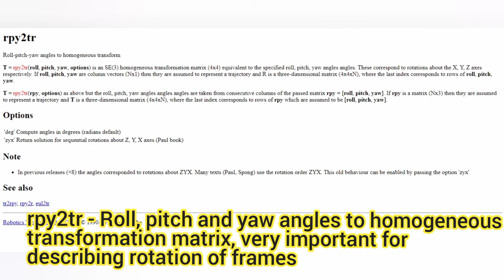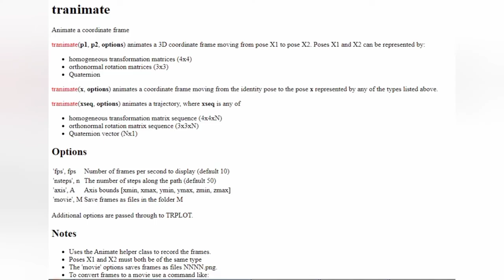Matlab robotics toolbox basics - Animation of trajectory in Cartesian coordinates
Welcome to my video, this is the animation of movement of the coordinate frame with usage of function tranimate from Peter Corke Robotics Toolbox. The functions transl and rpy2tr will also be discussed.